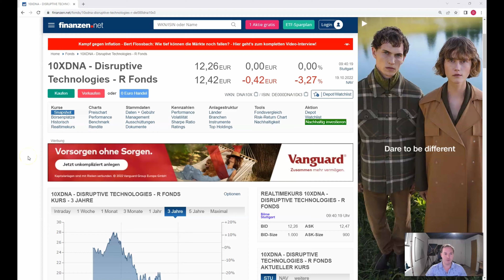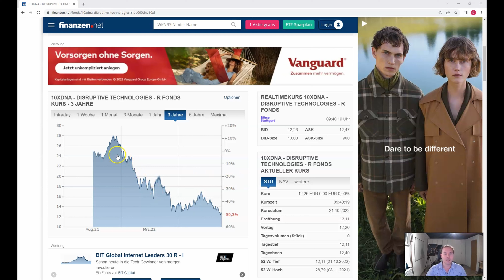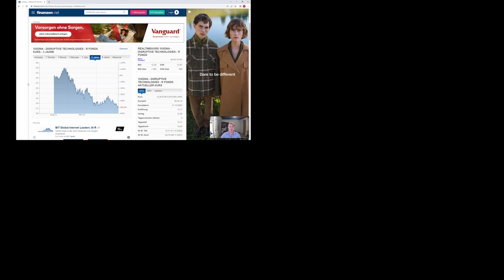10X DNA halbiert und Folgen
Der 10X DNA Fonds hat sich seit Start halbiert. In diesem Video sehen wir uns die Performance etwas genauer an. Am Ende geht es auch darum was beim 10X DNA schief läuft und ob der Fonds vielleicht sogar beendet wird.

10X DNA Buch (Amazon.de):